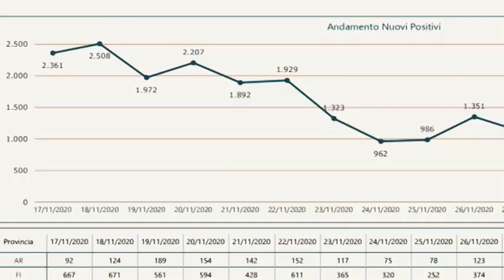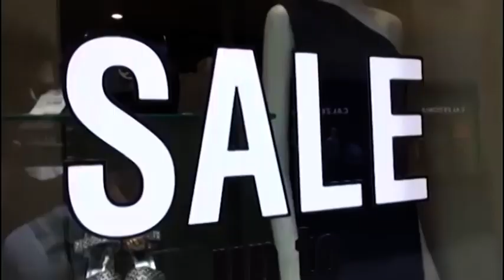Giani ad Arezzo: "Ecco perchè la Toscana può diventare arancione"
Eccolo il grafico che più di tutti ci fa capire quanta strada la nostra regine abbiamo fatto da novembre ad oggi per consentire dunque un allentamento delle misure anti-covid che hanno visto classificare la Toscana come zona rossa.
Dai 2371 nuovi contagiati del 17/11/2020 ai 776 del 02/12/2020 dicembre.
Nonostante alcuni sindaci non siano d'accorso Giani, ad Arezzo per l'inaugurazione dei 6 posti aggiuntivi in terapia intensiva, ha annunciato che la Toscana ha tutte le caratteristiche per poter tornare quantomeno arancione.
Negozi aperti, dunque, per consentire una boccata d'ossigeno a tutte quelle categorie rimaste chiuse in questo periodo. Poco o niente cambierà per bar e ristoranti, solo chi alloggerà negli alberghi potrà anche cenare, ma sempre con numeri limitati.